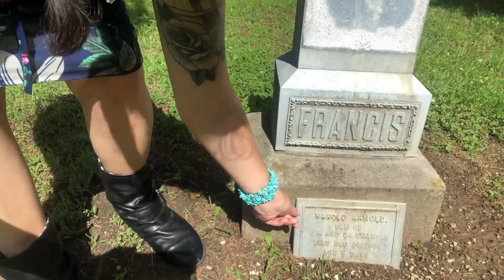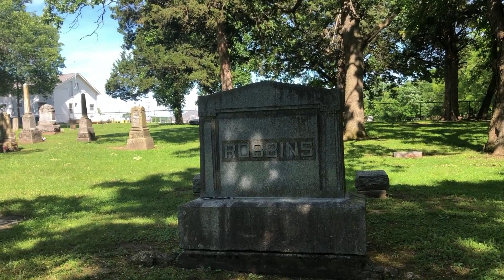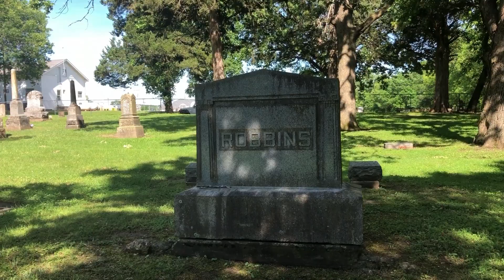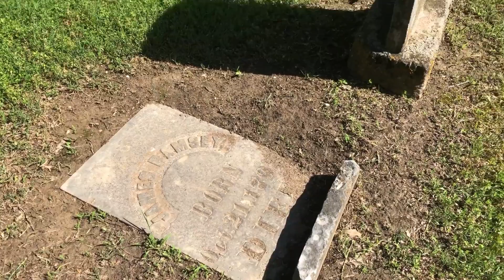Old Warsaw City Cemetery Tour PART 2- May 26, 2019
5/26/19 - Out for Memorial Day Weekend. We got lunch at a Mexican Restaurant, thrift store shopping (not filmed because I was too in the moment), and this tour of Old Warsaw City Cemetery.

If you're enjoying this and wanna give me your pennies or goodies.